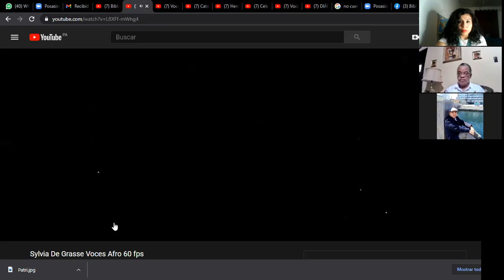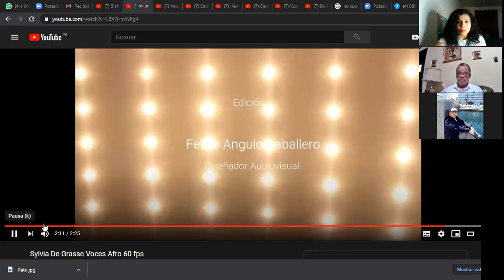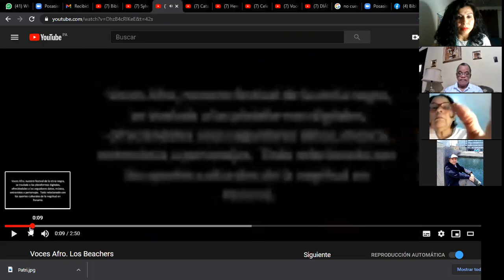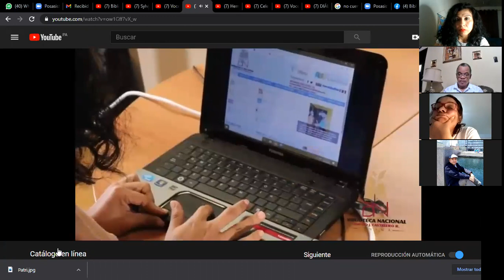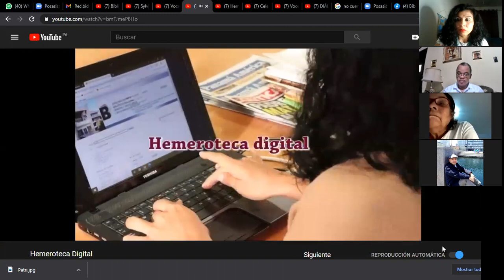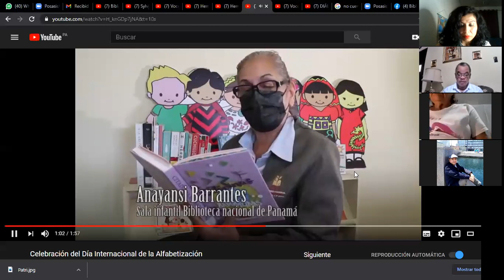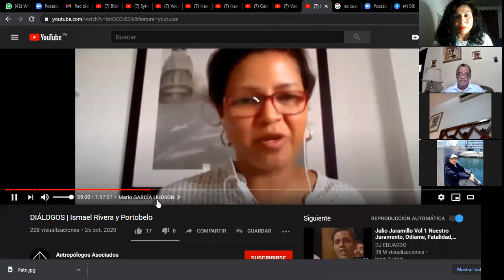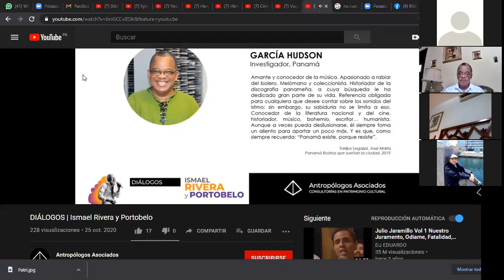Día del Patrimonio Audiovisual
Presentación de las actividades generadas desde el Centro Audiovisual de la Biblioteca Nacional Ernesto J. Castillero R. durante la pandemia. Intervención de Mario García Hudson.